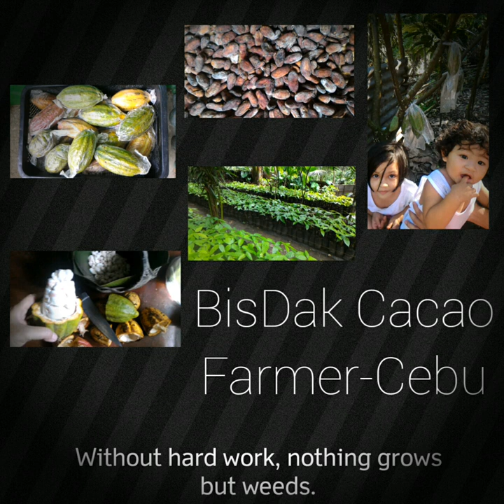Most Expensive Wood In The World Lapnisan/Agarwood/Oud Seedling Pest Attacked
Aquilaria malaccensis is a species of plant in the Thymelaeaceae family. It is found in Bangladesh, Bhutan, India, Indonesia, Laos, Malaysia, Myanmar, the Philippines, Singapore, and Thailand. It is threatened by habitat loss.

The World List of Threatened Trees (Oldfield et al., 1998) listed Iran as one of the countries with a population of A. malaccensis, but an exploratory 2002 CITES review confirmed that Iran has no record of the species. As a result Iran is no longer considered as habitat for or producer of agarwood.

Aquilaria malaccensis is the major source ofagarwood, a resinous heartwood, used for perfume and incense.The resin is produced by the tree in response to infection by a parasitic ascomycetous mould,Phaeoacremonium parasitica,adematiaceous (dark-walled) fungus.